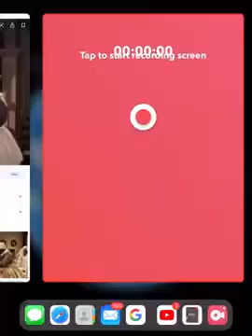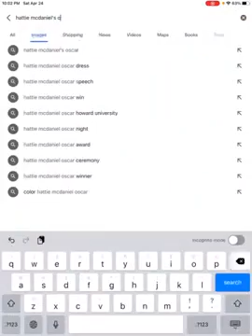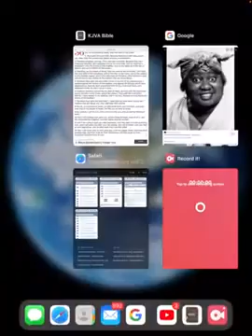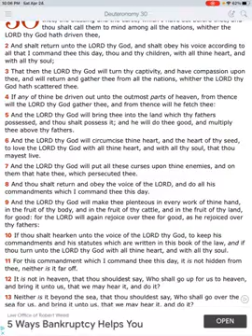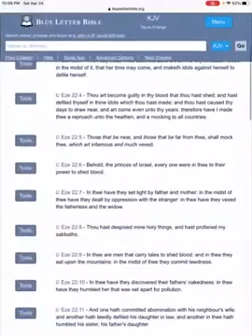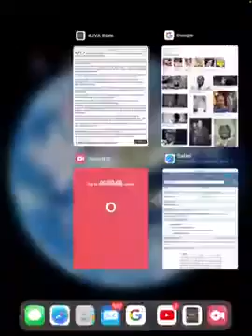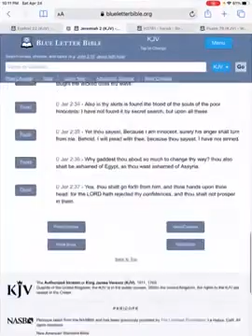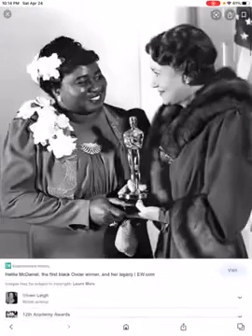Ye Have Born the Shame of the Heathen